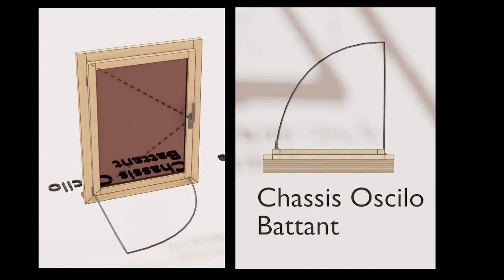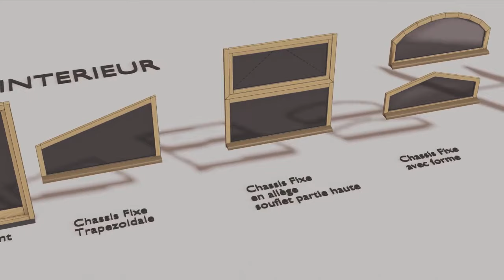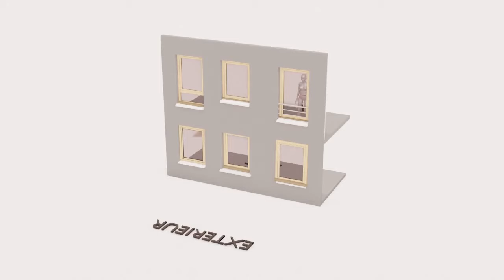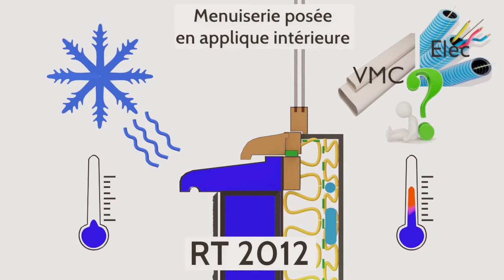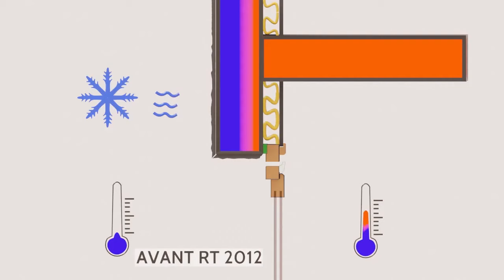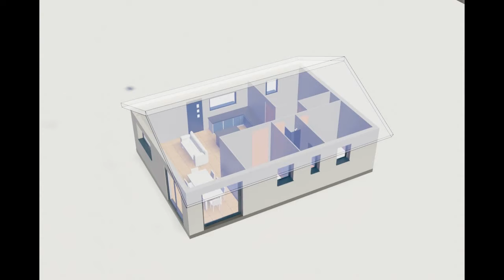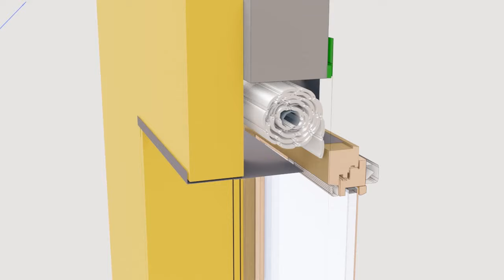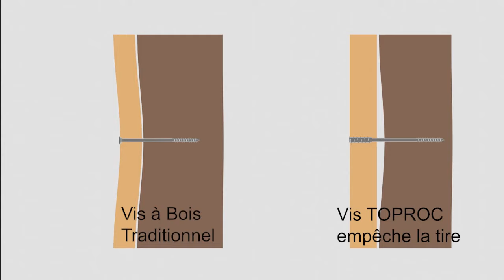Les menuiseries "Généralités et pose"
Cours sur les menuiseries à destination de tous mais surtout à mes élèves de construction bois.